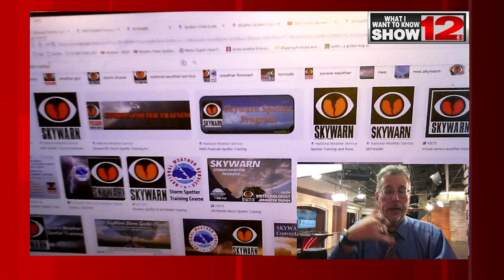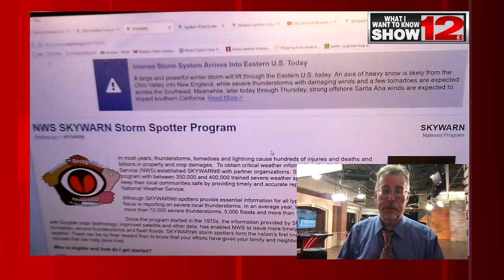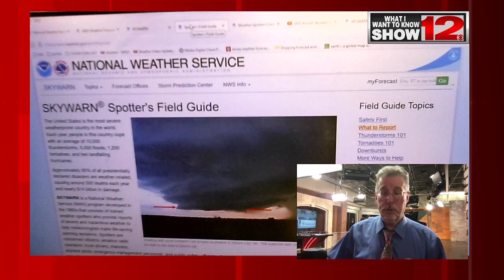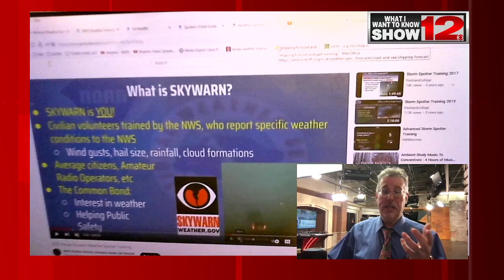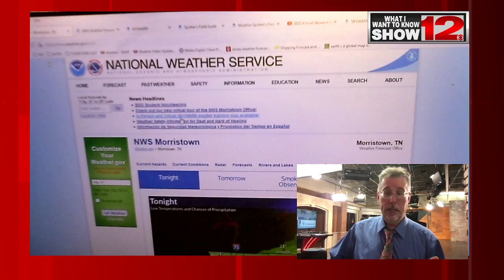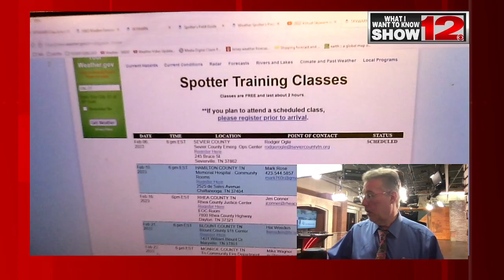THE WHAT I WANT TO KNOW SHOW: SKYWARN MAIN ONLINE SEGMENT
Taking a closer look at National Weather Service Skywarn. This is the long form video which will be uploaded to WDEF YouTube channel, but referred to in the script copy.